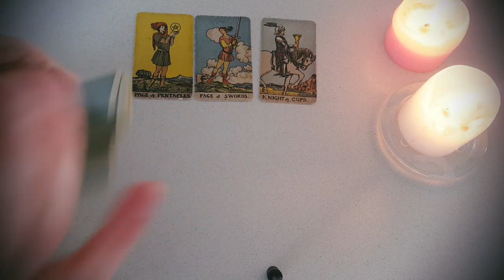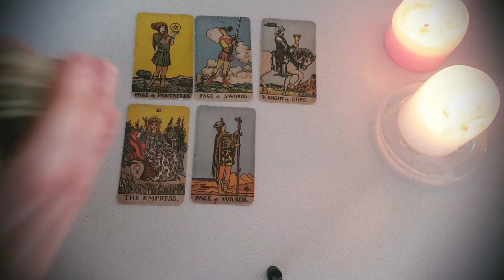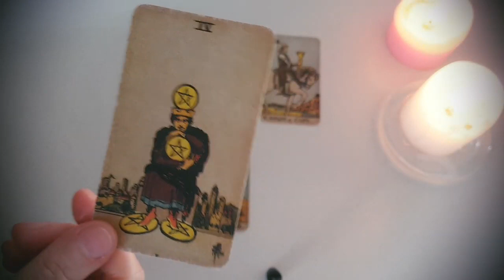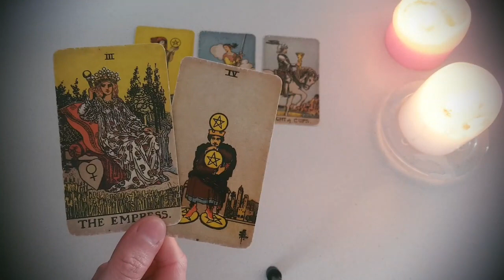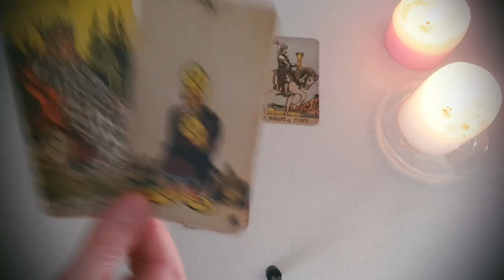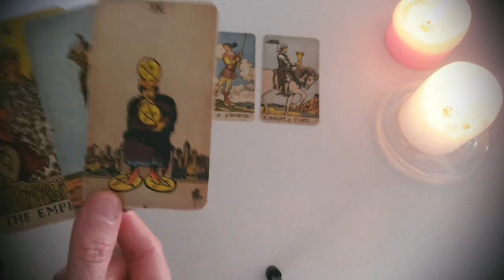CANCER 🖤💥 THIS IS WHY THEY'RE SUDDENLY ACTING COLD & WEIRD TOWARDS YOU... 🖤💥SEPTEMBER 2023 TAROT